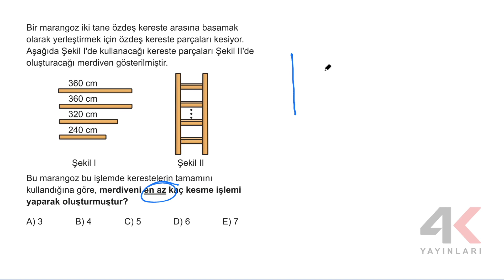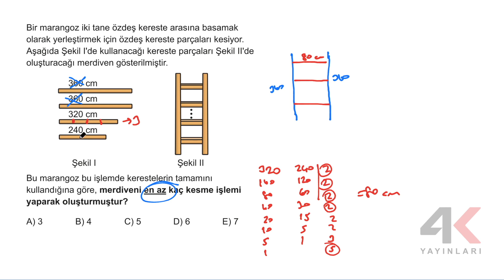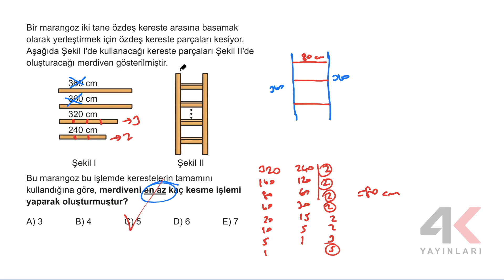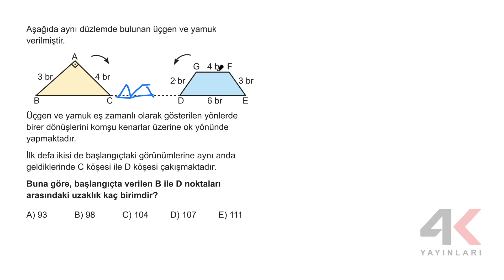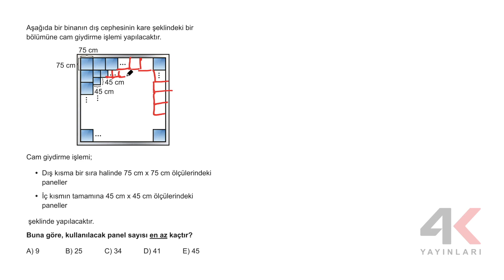4K TYT Matematik Soru Bankası Bölüm 08 Test 04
4K TYT Matematik Soru Bankası Bölüm 08 Test 04

🎞 Soru Listesi
▶ 00:00:00 Bölüm
▶ 00:00:00 Soru 1
▶ 00:02:04 Soru 2
▶ 00:04:35 Soru 3
▶ 00:07:38 Soru 4
▶ 00:11:46 Soru 5